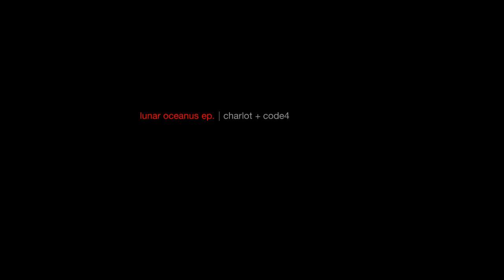charlot + code4 - lunar oceanus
lunar oceanus ep.
01. lunar oceanus
02. floating-point

written and produced by code4
guitars, additional production and mixed by Naoki Kono

mastered by Mike Schoonmaker at Gigantic Mastering